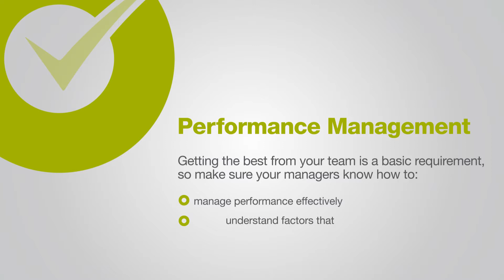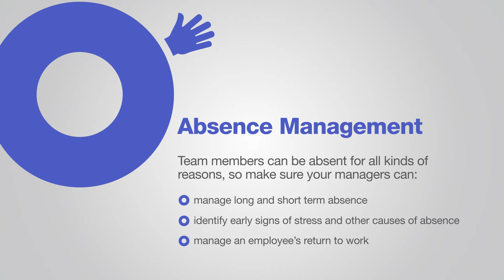DWF Advantage Online Training